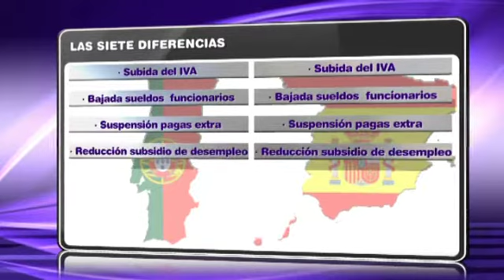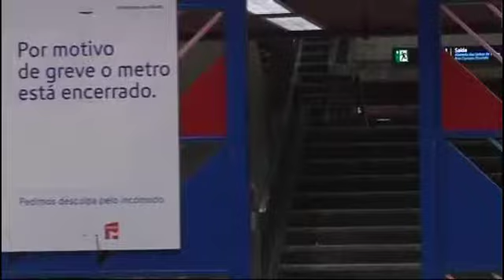España y Portugal: encuentre las diferencias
Los dos son países que viven la peor crisis de su historia. Mariano Rajoy y Pedro Passos Coelho tienen más que un parecido razonable. Sabían que su misión era hacer ajustes y culparon de todo a una herencia envenenada.Son ultradefensores de cumplir el déficit.